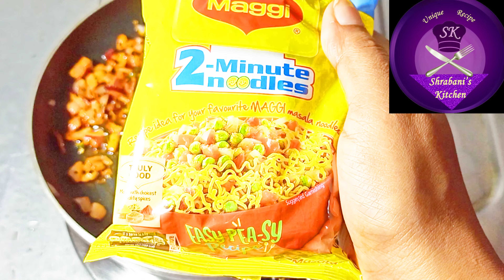SUPER TASTY MASALA MAGGI | HOMEMADE MASALA MAGGI/MASALA MAGGI STREET STYLE FOOD by Shrabanis Kitchen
masalamaggi # streetstylemaggi maggiwithoutvegetable Shrabani's Kitchen. Super tasty masala Maggi, how to make masala Maggi, masala Maggi street style food, Indian maggi Recipe.